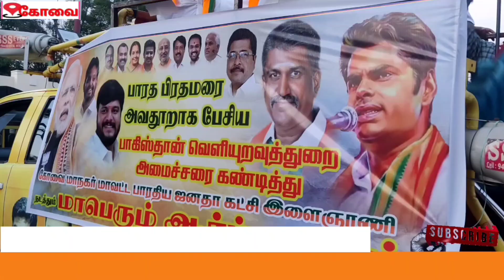பாரதிய ஜனதா கட்சியின் மாபெரும் ஆர்பாட்டம்!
Created by Mr Covai news